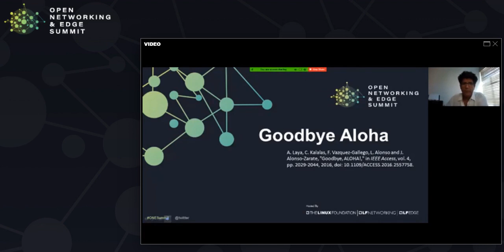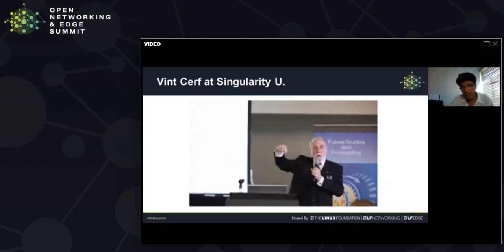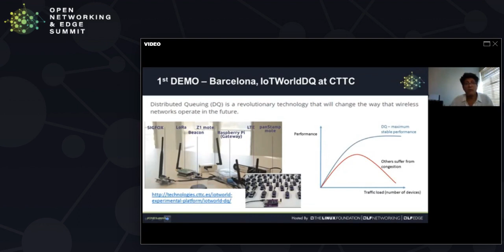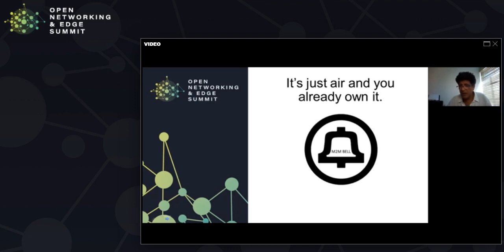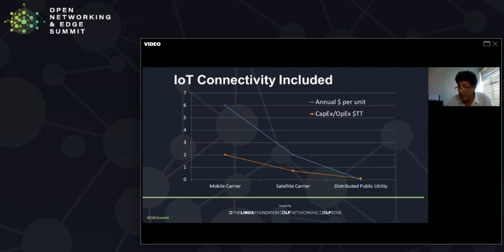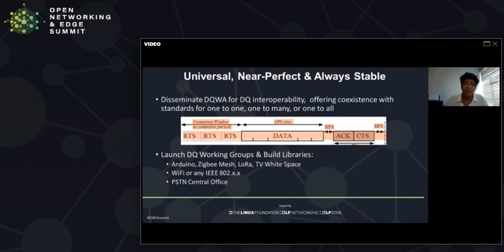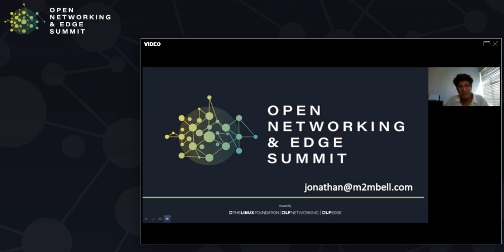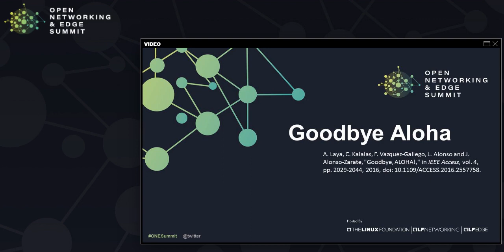Lightning Talk - Goodbye Aloha...Hello Future Cities - Jonathan Gael, M2M Bell